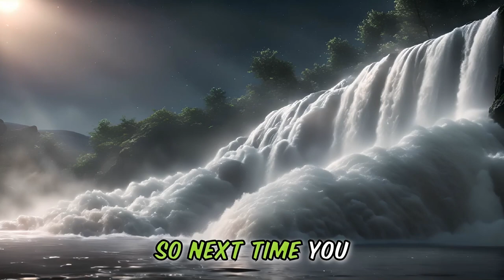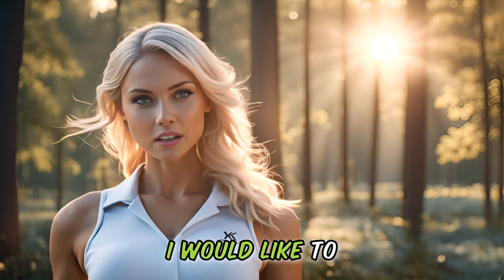Funny Story about 👧a wife that WISHED SHE DIDN'T 😂will make you LOL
😂Hold onto your  Funny Story ANIMAL hats, folks! 🤣This 5 minute story joke, is a funny story never told like this before.😍😍 Prepare for a side-splitting encounter that will make you LOL as it is filled with puns, witty dialogue, and a punchline that'll leave you buzzing with laughter.👌👌

So, this WIFE meets a FROG, and wished she didn't?

This will be the best joke of the day, no matter which comedy site you visit. It is a Funny Story, that is kicked of by a GOLF GAME with hilarious consequences. We always start with the Funny History and then we go into our Story Joke.